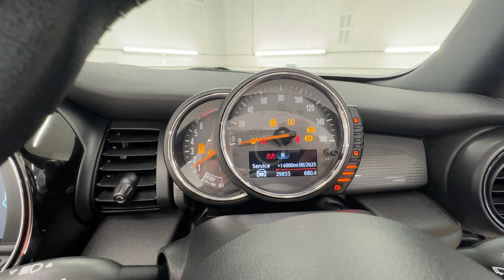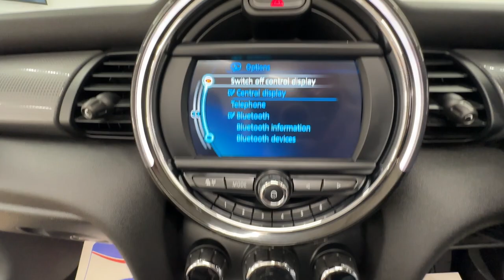Country Car Barford Warwickshire Mini for sale